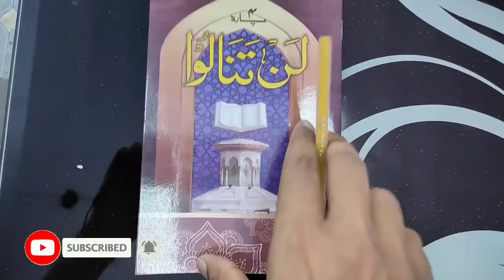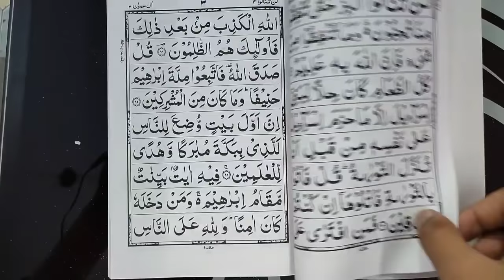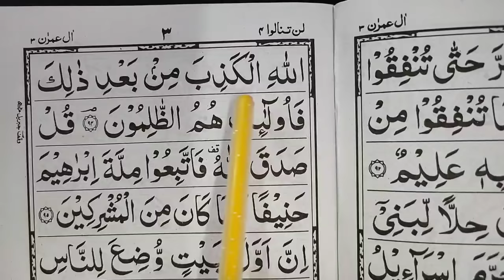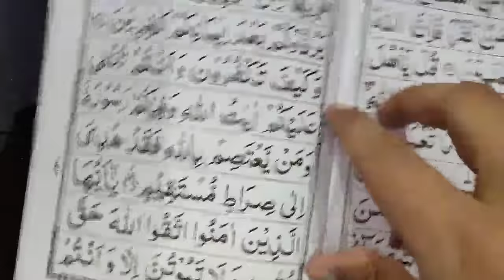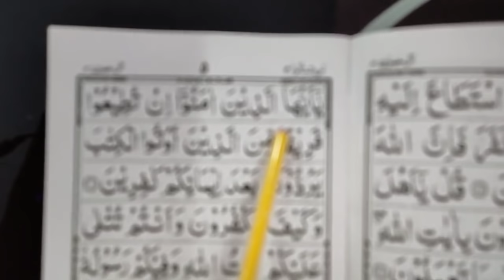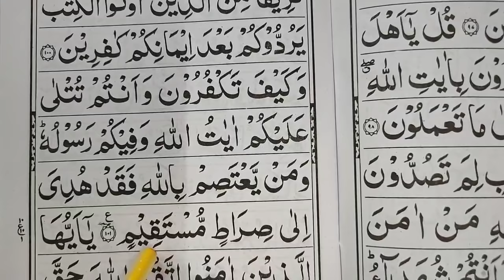Para no 4 sorah aale imran | Quran kaise padhe | Learn to read quraan #175 | Mufti A.M.Qasmi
Axis Bank
Name : MOHD MAAZ
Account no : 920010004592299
Ifsc code : UTIB0000672

Phonepay no & Google pay : 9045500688

Thanks alot for wachting